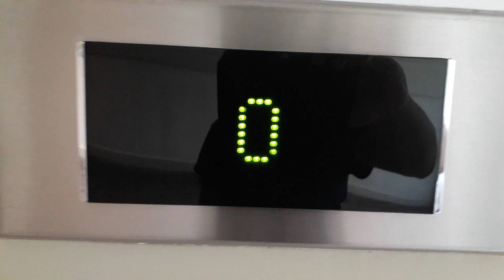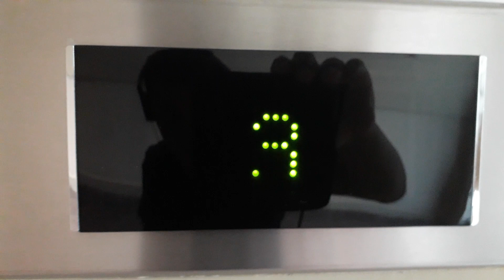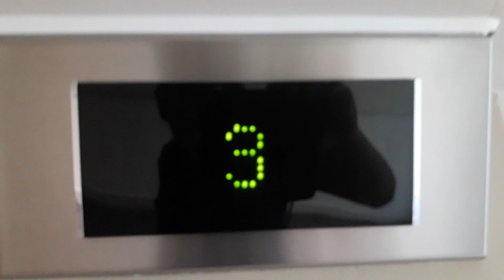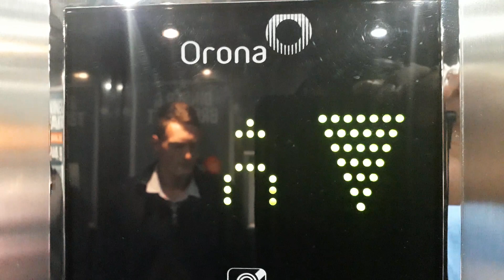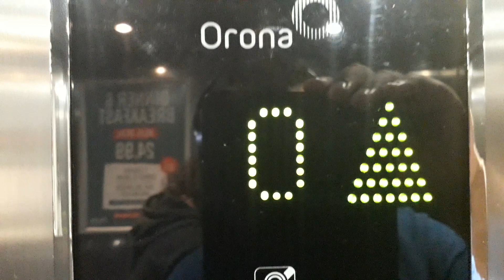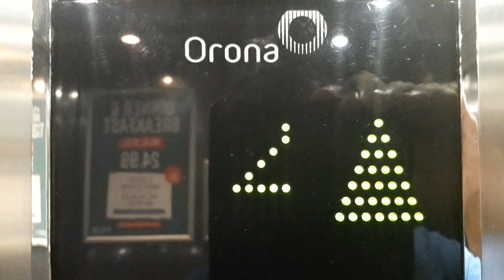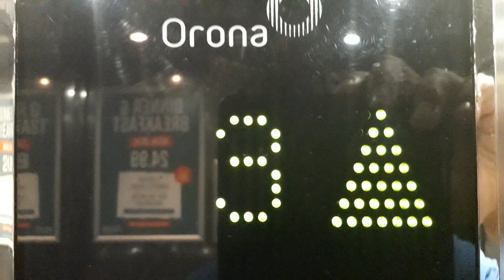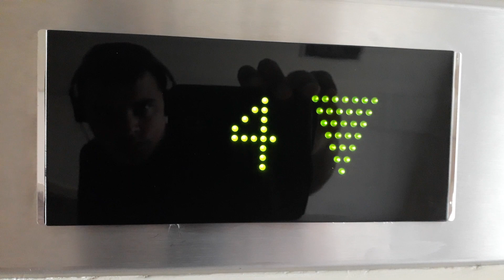Orona Lift at the Premier Inn Hotel Edinburgh Park (Airport), Lochside Court, Edinburgh